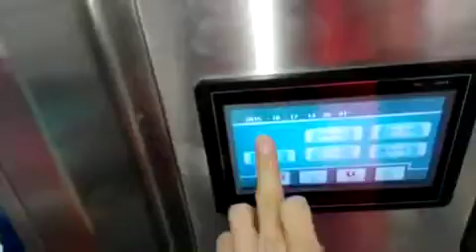3 in 1 packing machine(weigher+metal detector+packing machine)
When detect the metal,the packing machine output twin bags with alarm.And the packing machine could pack square bottom gusset bag with side vertical sealing.